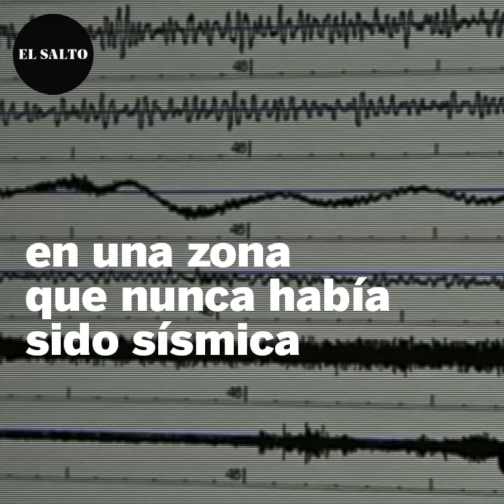El Constitucional declara nula la indemnización por el Proyecto Castor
La indemnización de 1.351 millones que se le pagó a la empresa por renunciar al almacén de gas, tras provocar más de mil temblores, ha sido declarada nula.